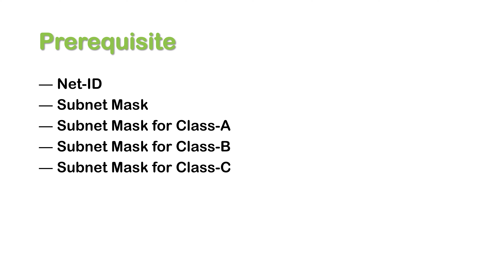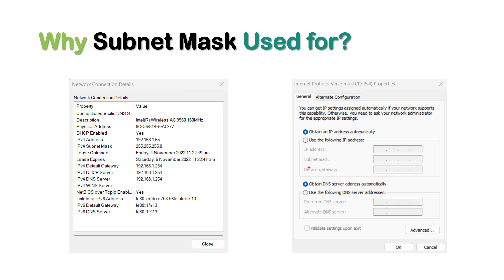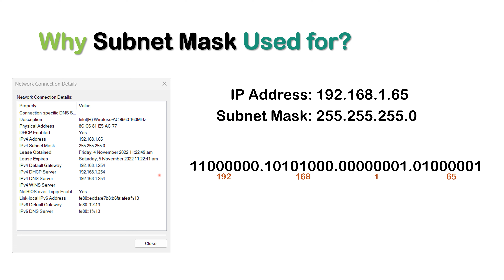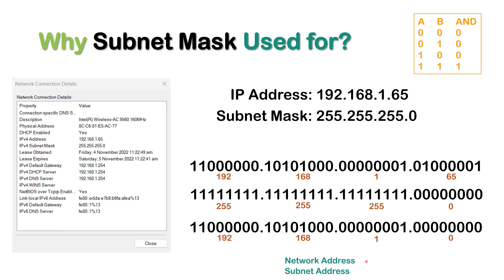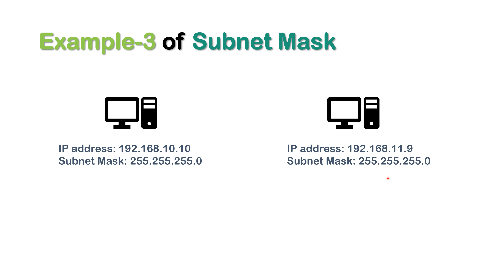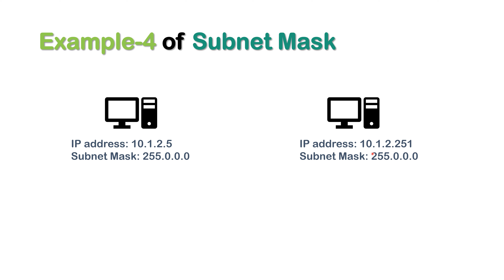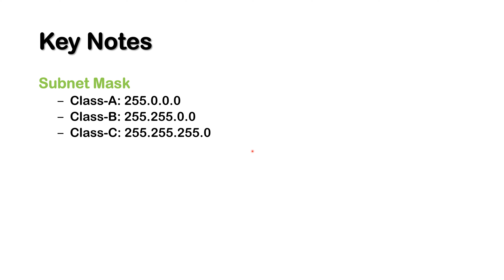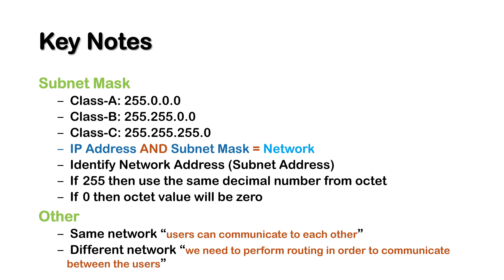[Lec#14] Why Subnet Mask is used?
― Why Subnet Mask is used?

█▓▒░⡷⠂Chapters⠐⢾░▒▓█
00:00 - Intro
00:10 - Prerequisite
00:28 - Why Subnet Mask is used?
02:46 - 3 Important Things
03:24 - AND Operation
08:57 - Example-1
10:56 - Example-2
12:40 - Example-3
15:05 - Example-4
16:30 - Key Notes
18:30 - Subscribe